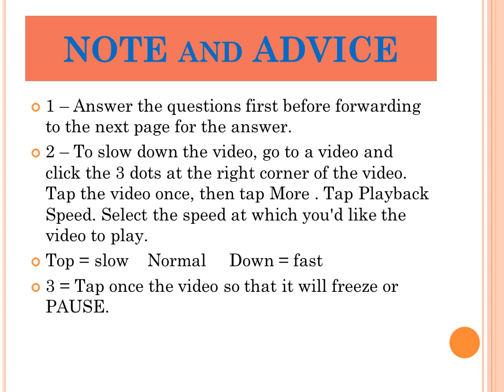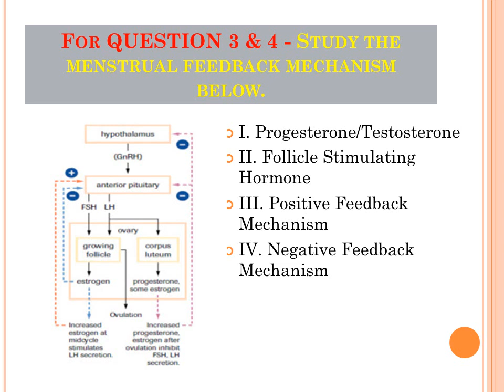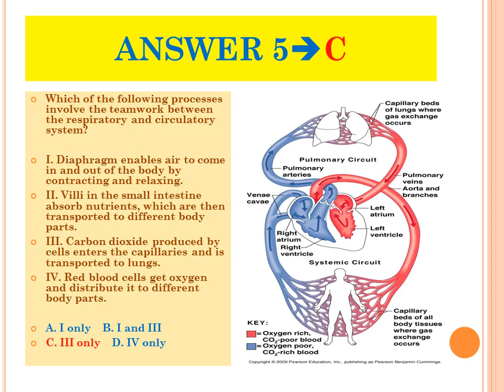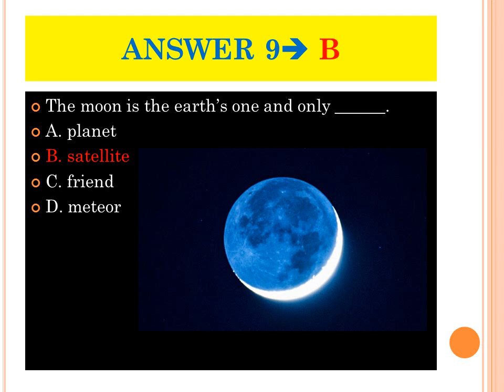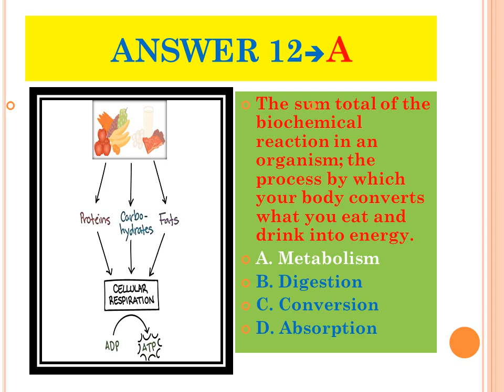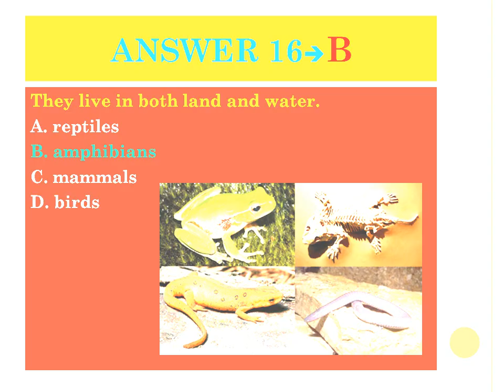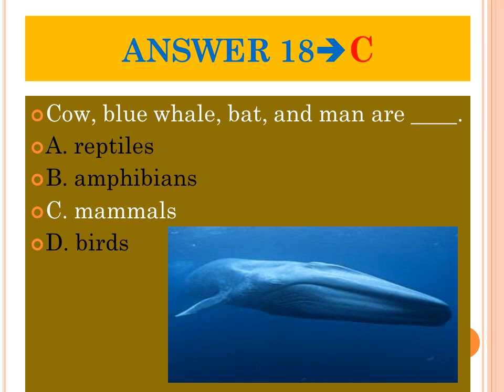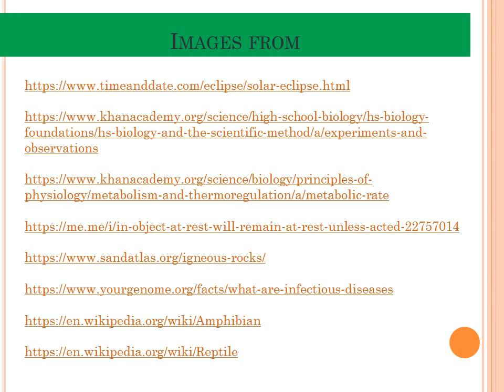Video 5 - ALS A& E REVIEWER - LS2 – Scientific Literacy and Critical Thinking Skills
This video features 20 Review Questions and Answers for ALS A&E -  Learning Strand 2 - Scientific Literacy and Critical Thinking Skills.